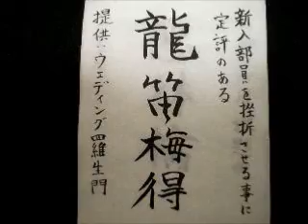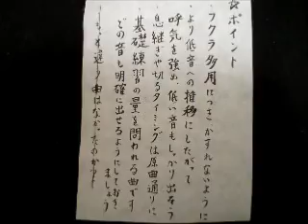龍笛ばいえる"poor priest play" Bad Apple!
for all strange bamboo flute players.

weapon:plastic flute
music from:?
0~10seconds:title and request number
last 0~10seconds:advice for play this music